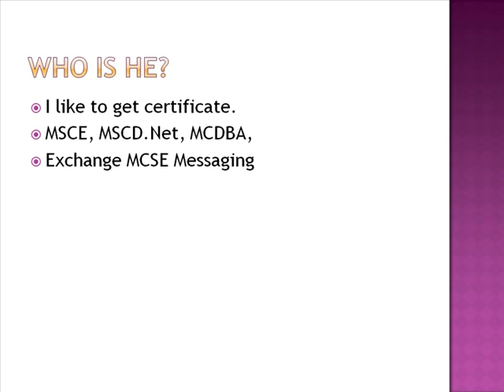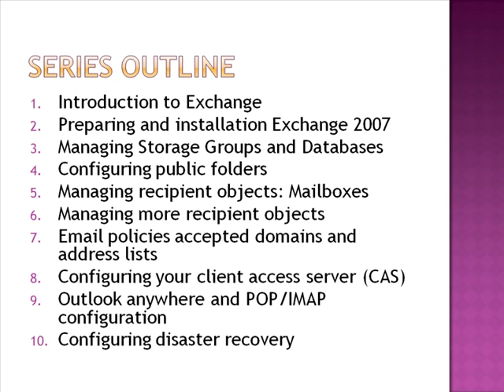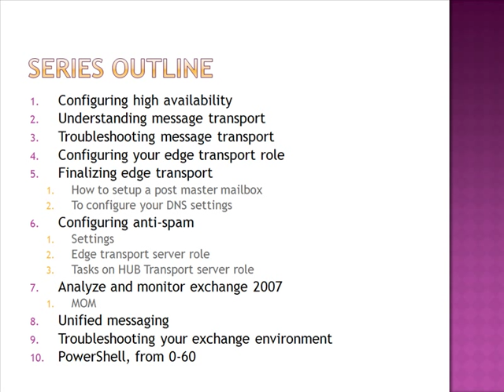Configuring Exchange Server 2007